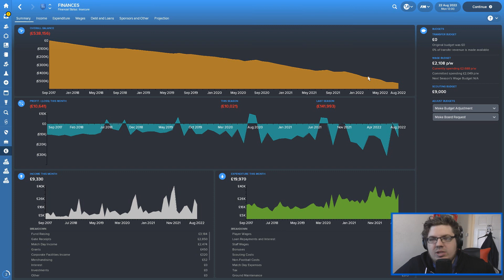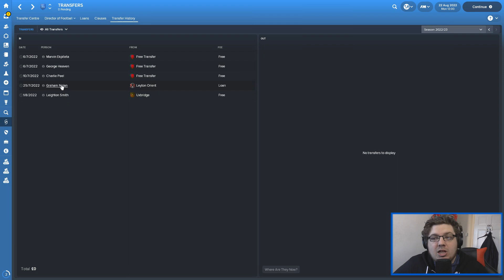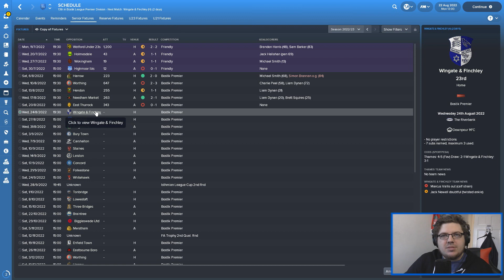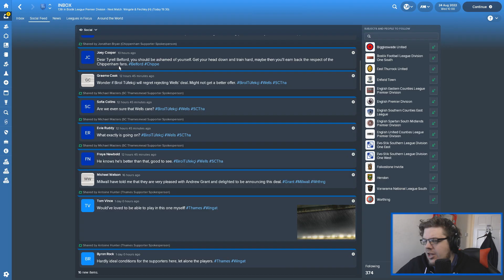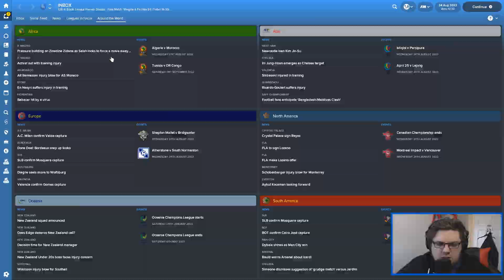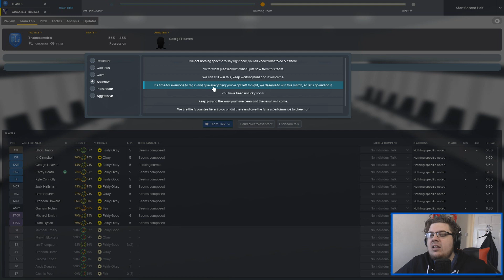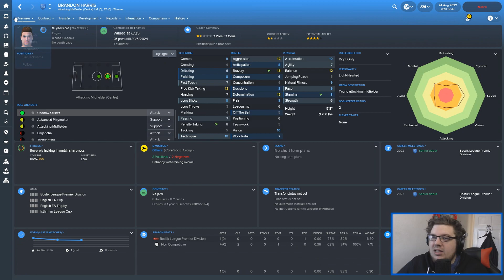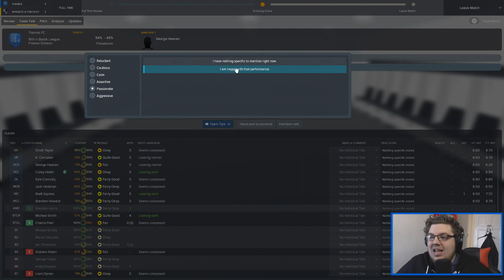THAMES FC | EPISODE 41 | WE'RE BACK BABY | FOOTBALL MANAGER 2018